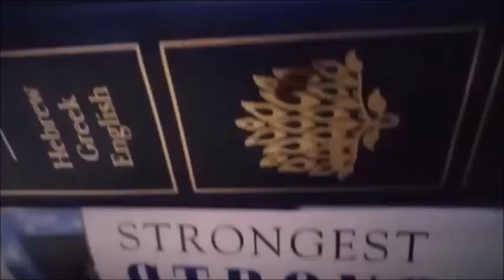22. The Earliest Layer of the Deuteronomist History Part 1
Parts of Deuteronomy, Joshua, Samuel and Kings (Not Judges) as well as other works were crafted during the end of John Hyrcanus's reign as a uniform history from Moses to their time. The story is one of a strictly Deuteronomist theology. However it has been reworked twice and added to three times. I attempt to reconstruct the earliest layers.